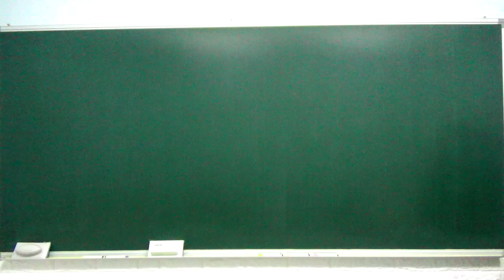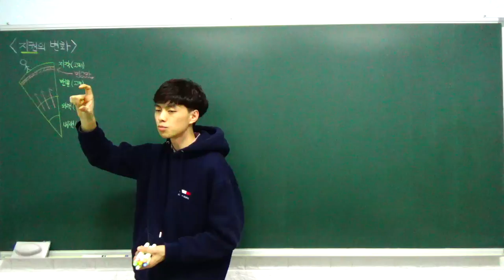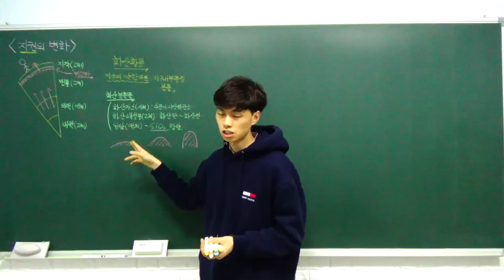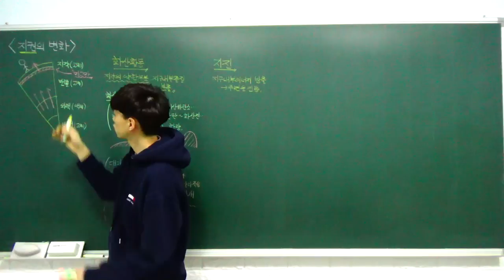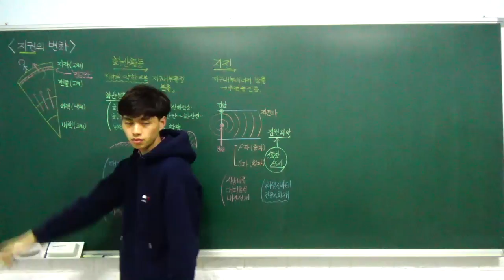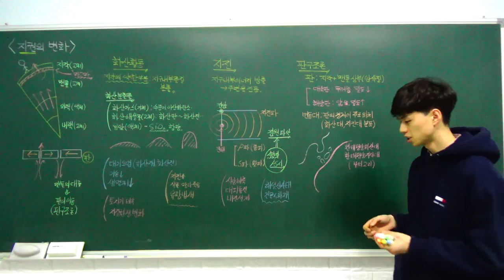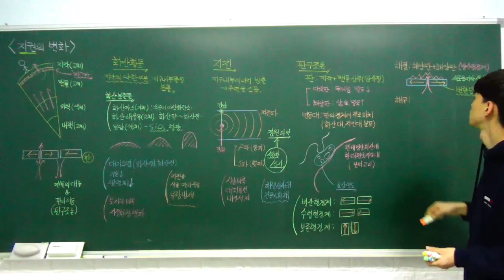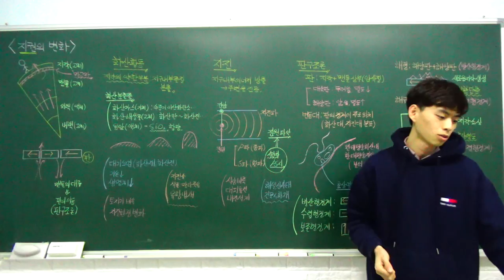고1 통합과학 특강 - 16. 지권의 변화 (화산 활동, 지진, 판 구조론) (B반)